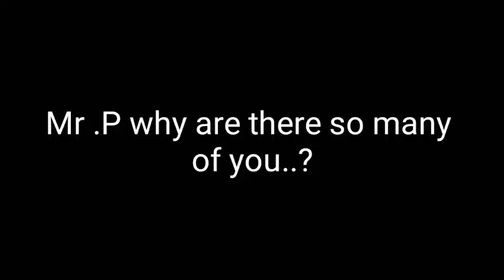Mr. P why are there so many of you?- || mr. P's jumpscare but something is wrong...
Mr. P has a gun blaster thing help-